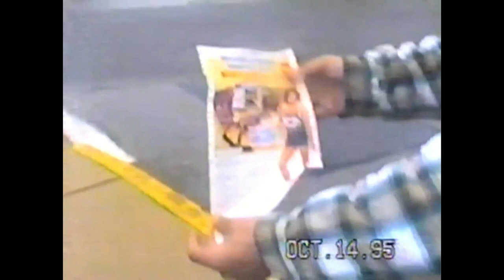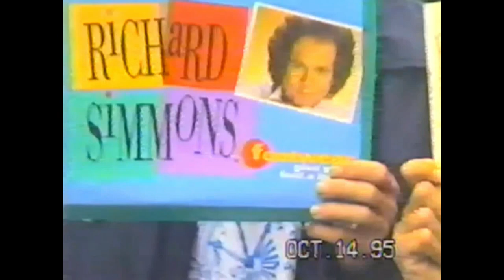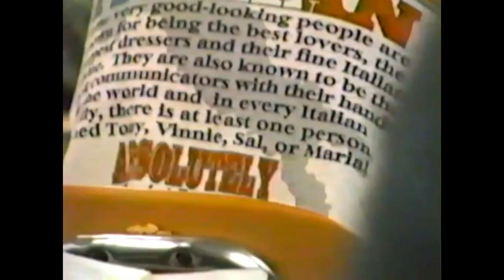Meeting Richard Simmons - October 14, 1995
10/14/95: 11th Grade. We saw Richard Simmons was going to be on QVC, which was right down the road from us, so we decided to go down there to try and meet him.
My friend shows up at my house (in a Yoda Halloween mask) and we all drive down to QVC and wait for Simmons. When he comes out, he signs autographs, takes pictures, asks me how the movie 'Se7en' is and has us sing Christmas carols.

A couple days later we bring the autograph to school and show it off.